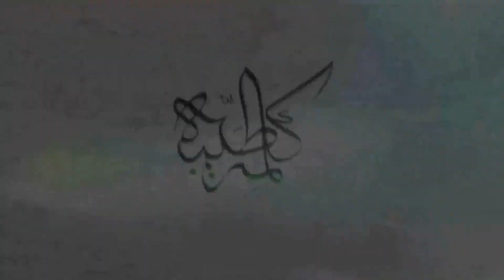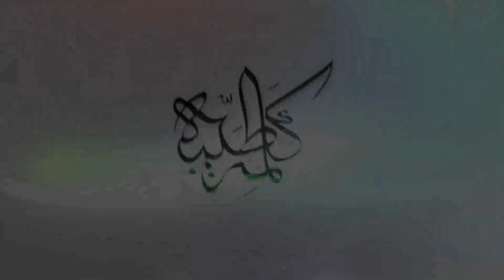قاتلان امام حسین (علیه السلام) دست بسته نماز می‌خواندند یا دست باز ؟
✳️ سؤال مهم و تعیی کننده‌ای که اهل سقیفه هر جوابی به آن بدهند به ضرر آن‌هاست.

✅ اگر قاتلان سید الشهداء علیه السلام که حدود سی‌هزار نفر بودند، همگی دست باز نماز خوانده باشند، به این معناست که عموم مسلمانان چه شیعیان و چه پیروان سقیفه، دست باز نماز می‌خوانده‌اند و دست‌بسته نماز خواندن بدعت است و نماز اهل‌سنت باطل.
✅ اگر همه قاتلان آن حضرت دست‌بسته نماز می‌خوانده‌اند، شاهد بر این است که قاتل امام حسین‌علیه‌السلام همگی از اهل‌سقیفه بوده‌اند.

❓پیروان سقیفه کدام را انتخاب خواهند کرد؟